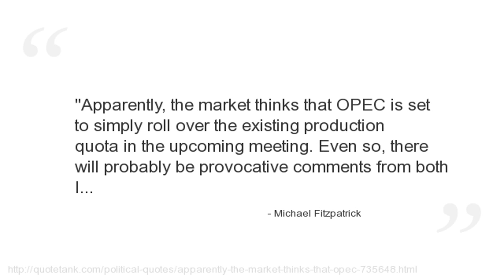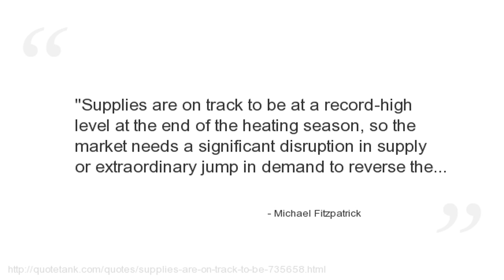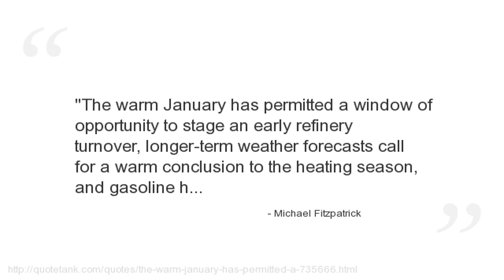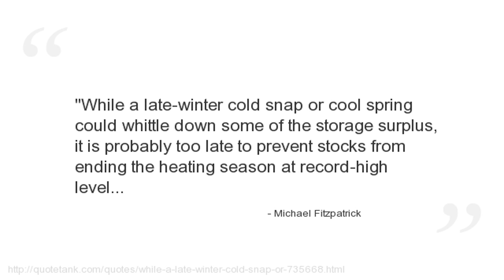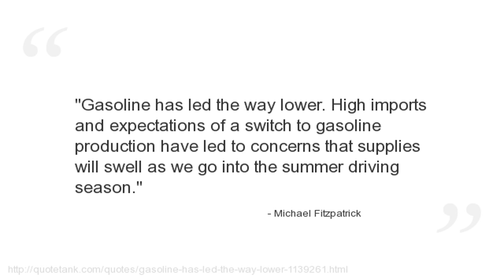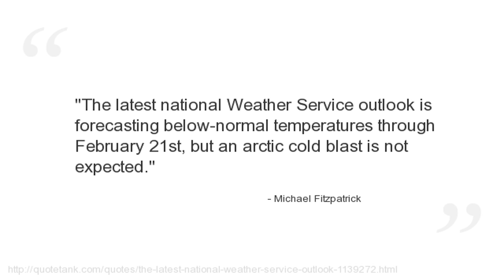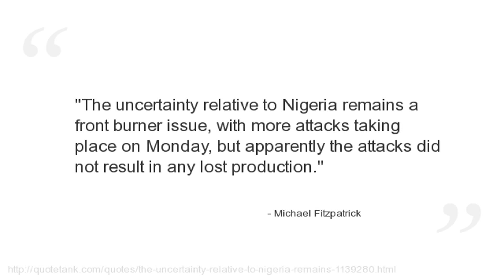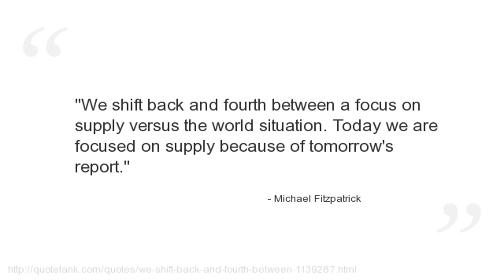Michael Fitzpatrick Quotes